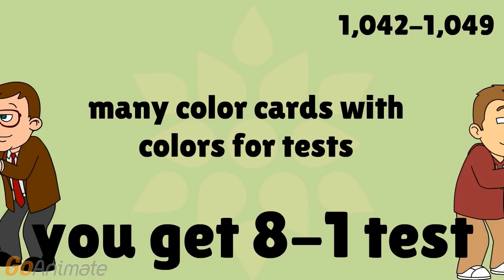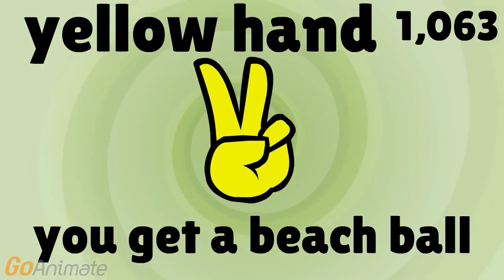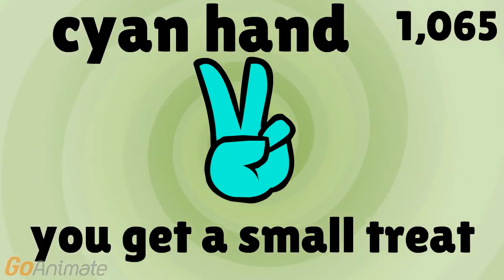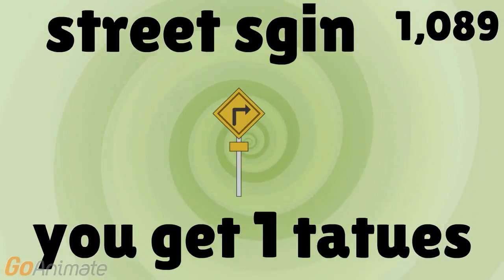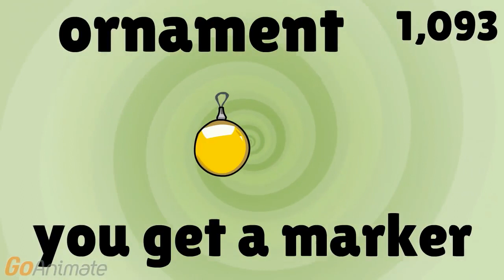IPOTSDLBCD Part 12 (Re-uploaded by MichaelFan2013...)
LAST WORDS of that good zone of this behavior card day... :'(